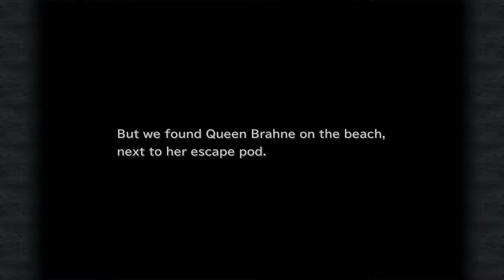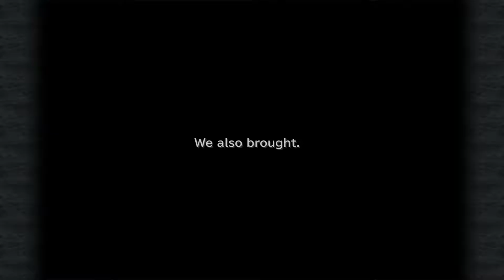Final Fantasy IX - Episode #043 - Alexandria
Final Fantasy IX is an epic tale that is now released on PC!